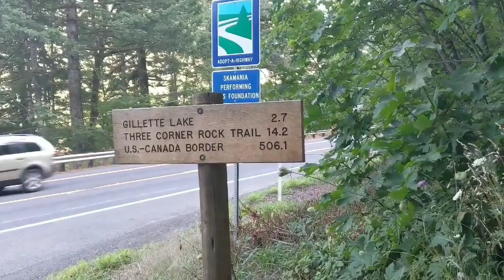Tiffany on the PCT, SOBO '19 | Vlog #8 | Trout Lake to Cascade Locks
I had what was probably my most miserable day on the trail to date, but guess who finished an entire state?